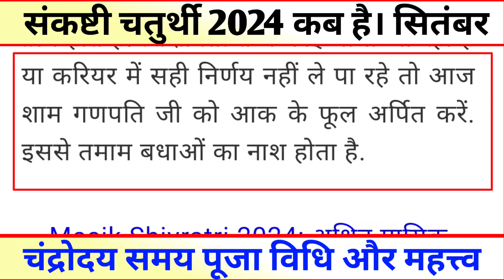Aaj Chand Kab Niklega, Aaj Chand kitne baje Niklega, Sankashthi Chaturthi Chand Time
Aaj Chand Kab Niklega | sakat chauth Chand Time 21 September Chand Kitne Baje Niklega Today Moonrise

Sakat chauth 2024 kab hai || Aaj Chand Kitne Baje Nikalega || Moon Rising Time Today

Aaj chand kab ugega ! Chand kab Niklega Chand Kab Dikhega chand kab Ugega

 आज चांद का समय हिंदी में बताया गया है तो वीडियो को अंत तक जरूर देखें!
सकट चौथ व्रत कथा :-

 21 September Chand time
21 September Chand nikalne ka samay
Aaj Chand kitne baje dikhega Aaj chand kab niklega Aaj Chand nikalne ka samay